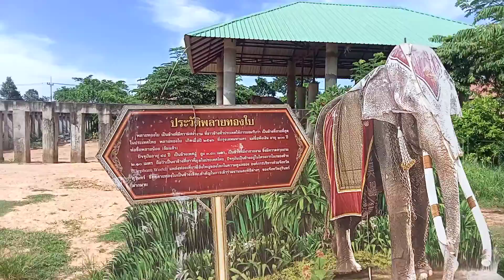💢มาเยี่ยมปู่ทองใบกันครับ🐘🐘